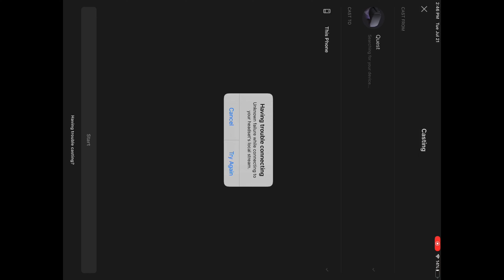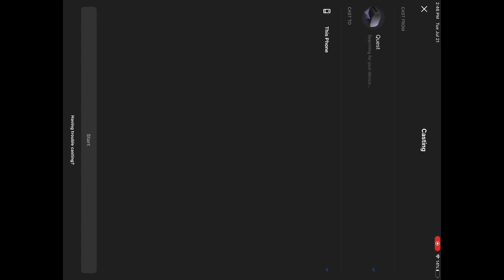I made beat saber almost impossible